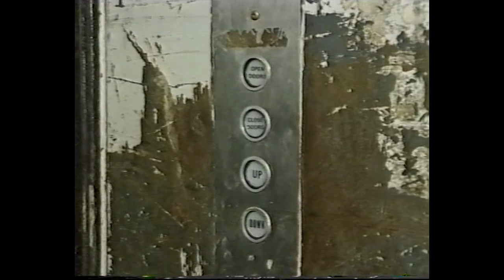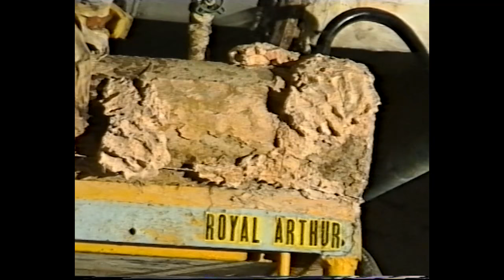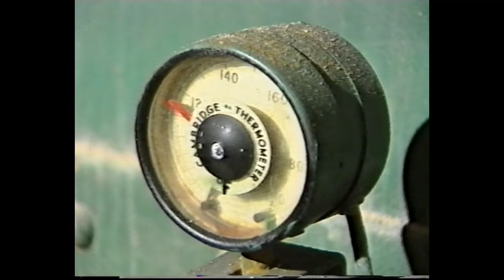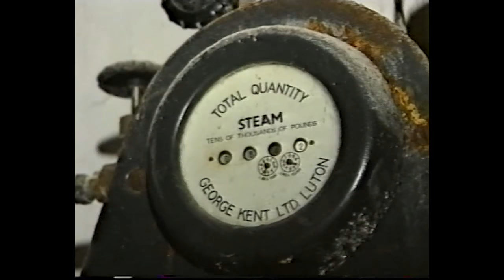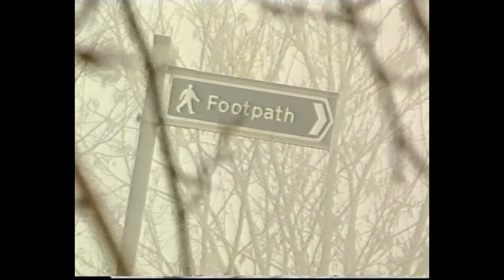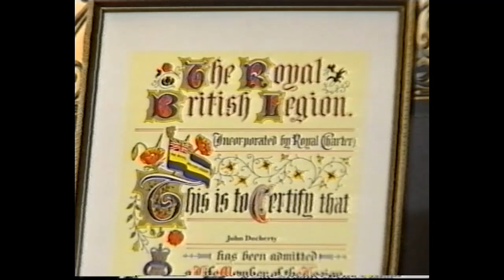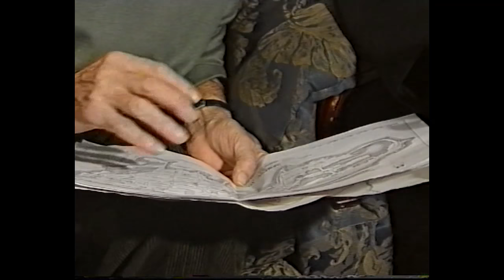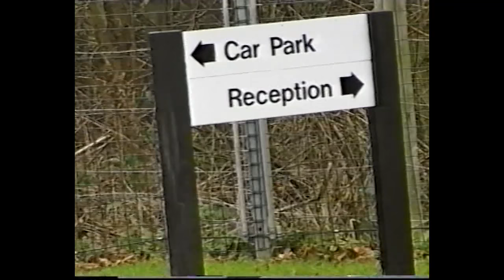Burlington Bunker reupload 720p50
rteuploaded at 720p50 footage from chan 4 news of the underground Spring Quarry aka Hawthorn or Burlington bunker area.